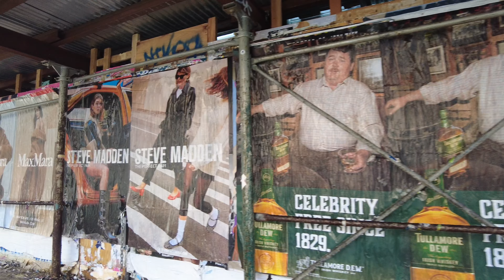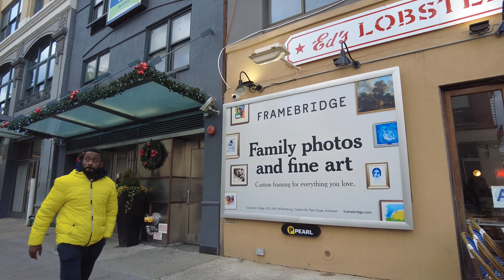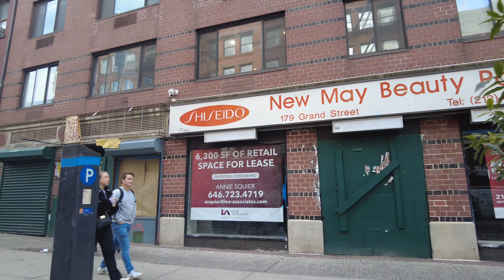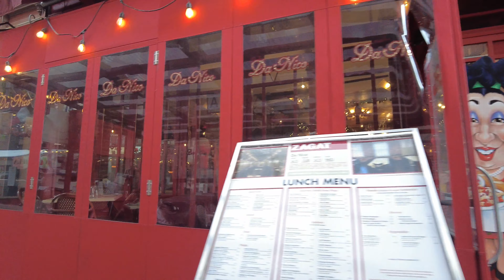Little Italy/Chinatown. NYC Walking Tour 4K (Camera to sides)